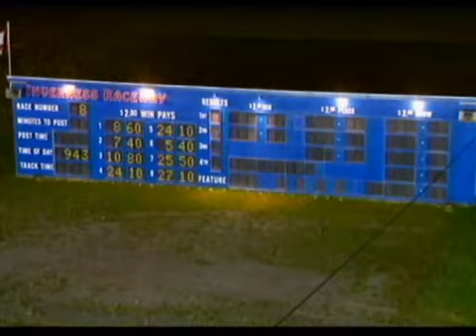2016 Inverness Gathering Pace